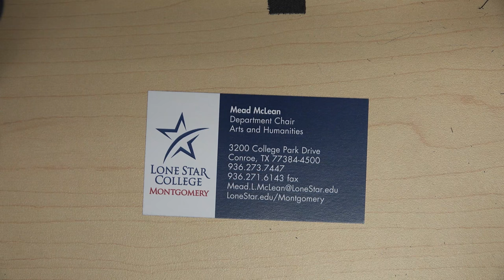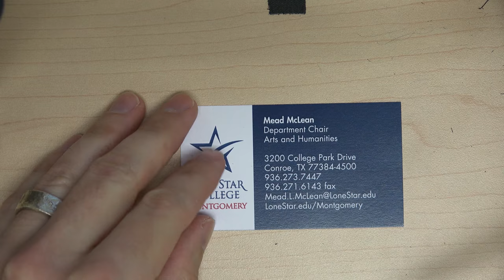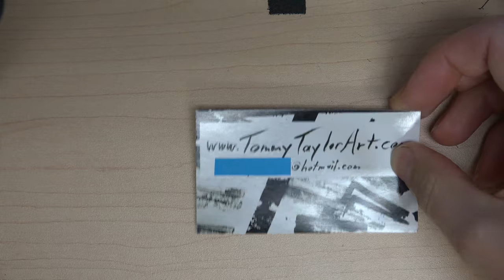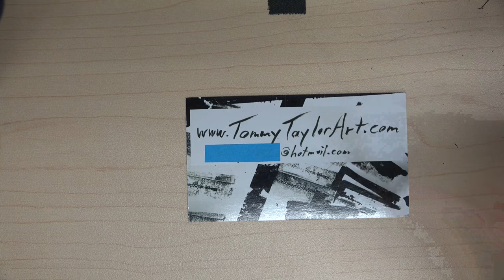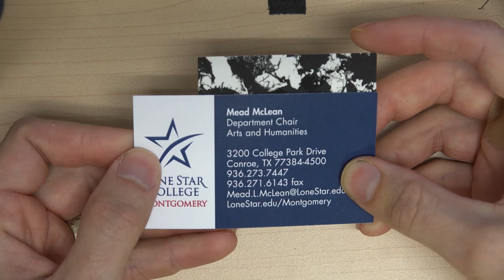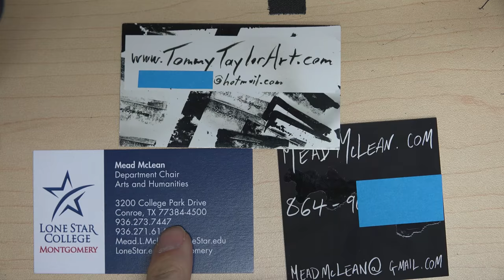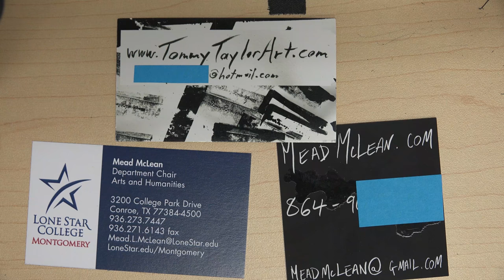Design Concerns for Business and Calling Cards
This goes over some ideas about the basic approaches to designing business and calling cards. Mostly here, we're focusing on how to approach the design, what to put on the card and why, and some format options.